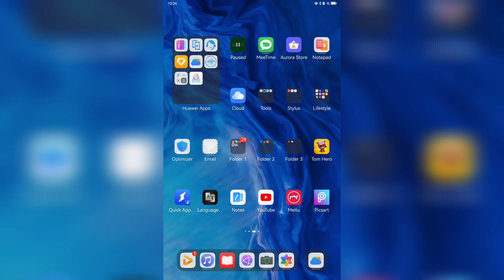Talking Tom Hero Dash SPECIAL EVENTS - Swing on 26 vines in a row Part 1